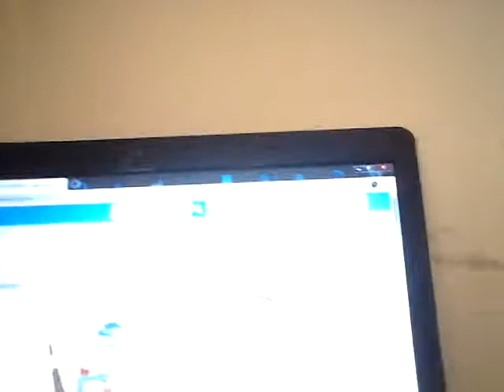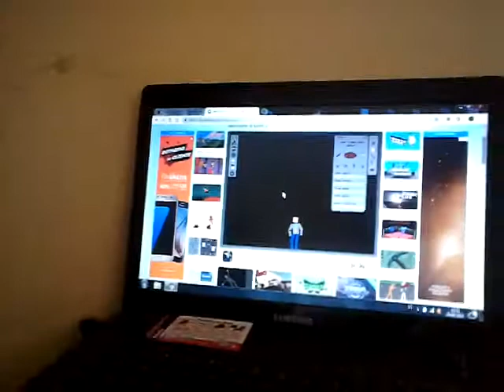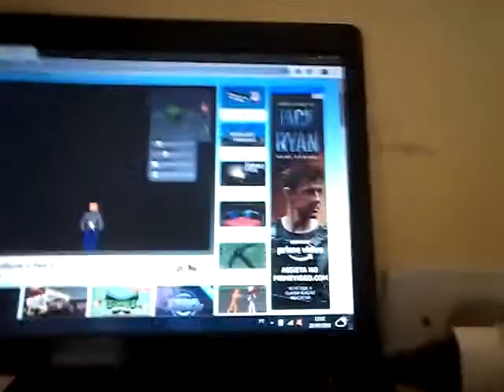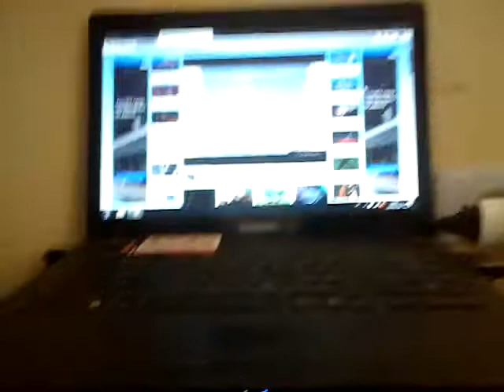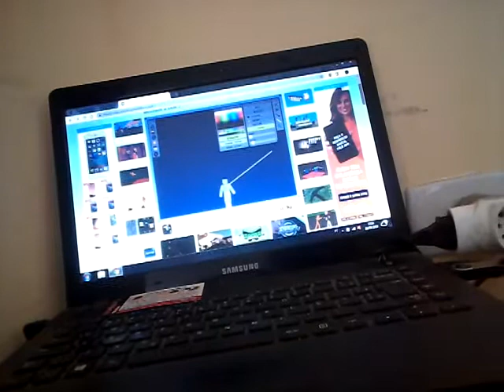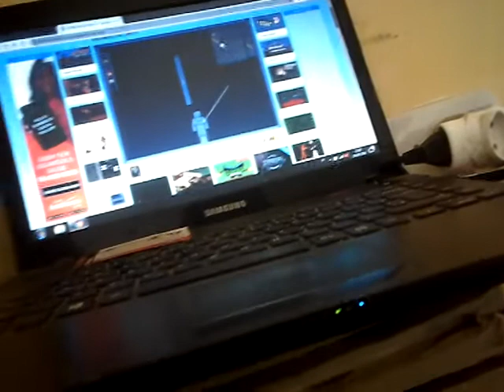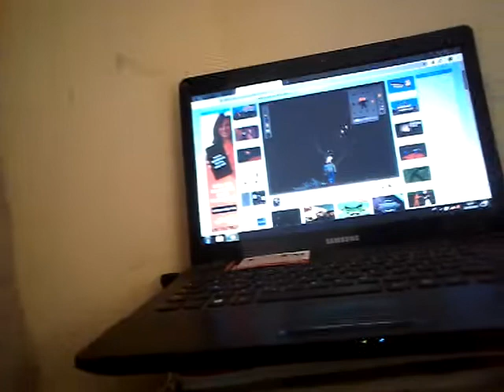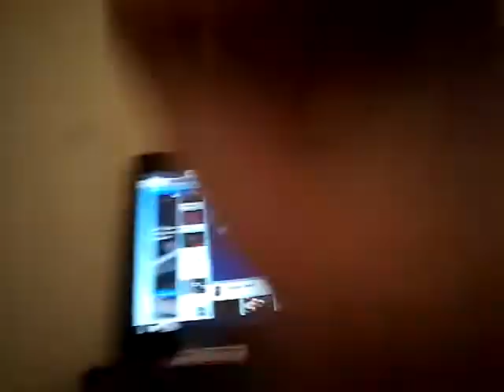ignorando a minha prima